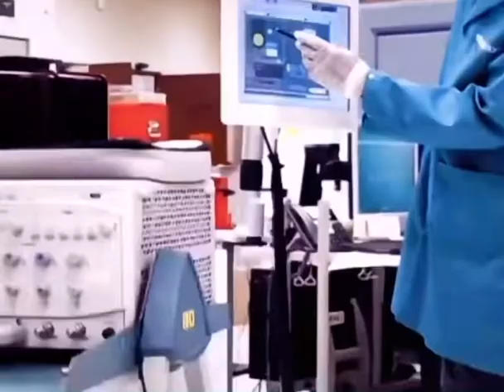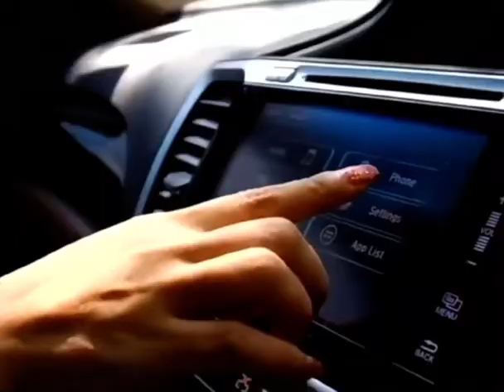IBM 做出2纳米的芯片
IBM  produce 2 NM chip